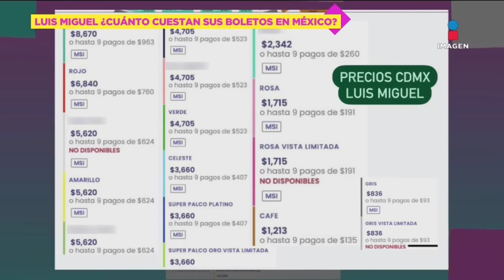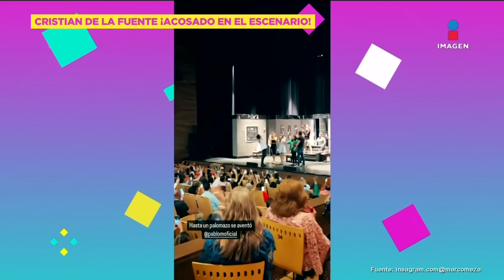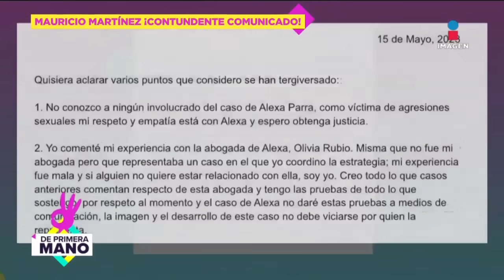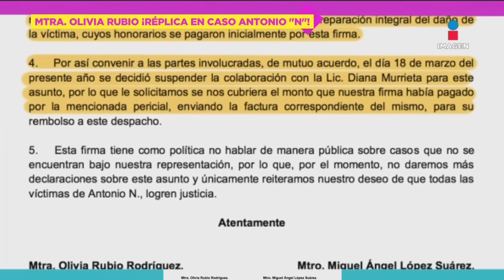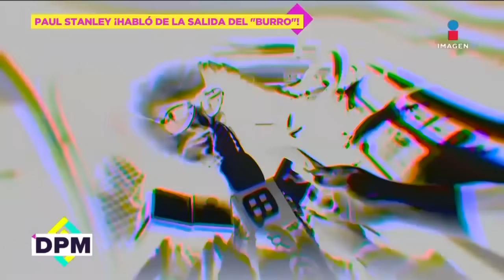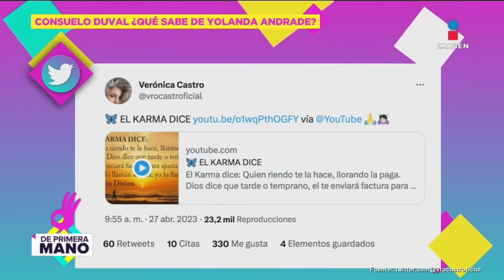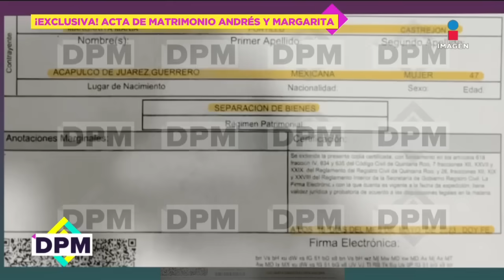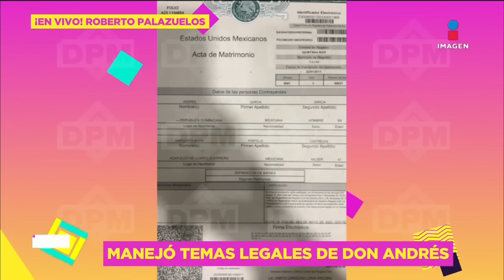Así respondió Thalía cuando Raúl Velasco la llamó CORRIENTOTA | De Primera Mano | 16/05/2023